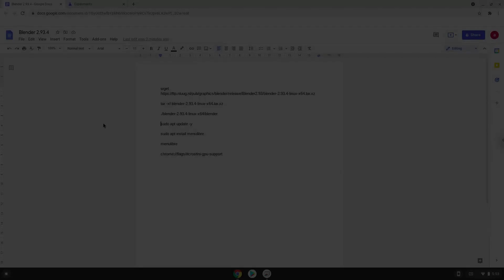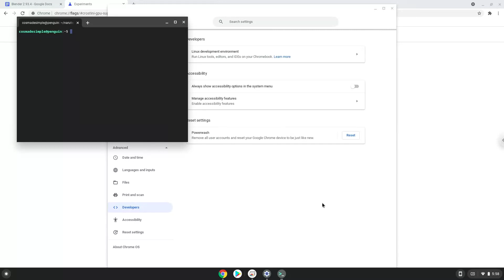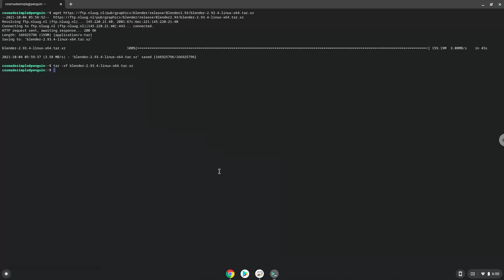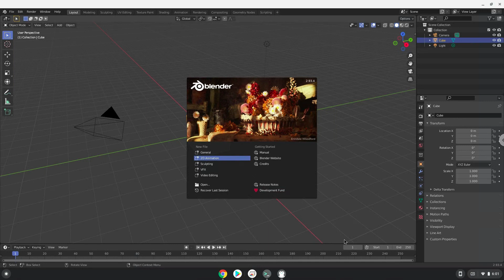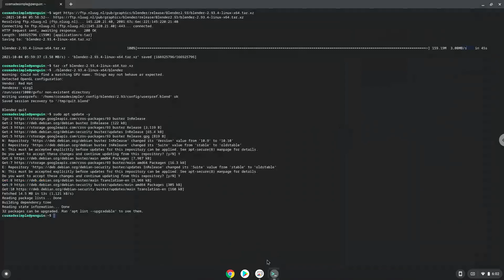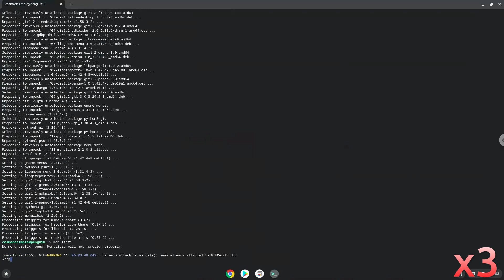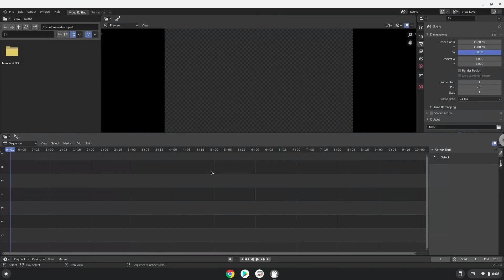How to install Blender 2.93.4 on a Chromebook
In this video, we are looking at how to install Blender 2.93.4 on a Chromebook.